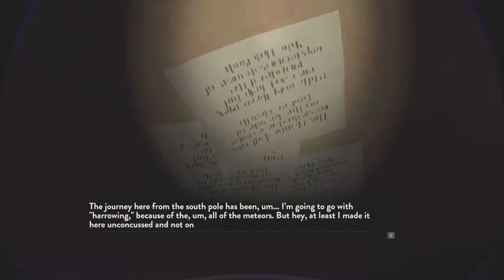OUTER WILDS BLIND - Episode 2: Heading to Brittle Hollow (Let's Play)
Hi everyone I'm back! I've had the time to play more Outer Wilds and since I don't want to backlog a bunch of videos I'm just gonna release a bonus ep now! I hope you enjoy it, in this one I discover the true nature of this game and head for brittle hollow. Sit back, relax, and enjoy the adventure.